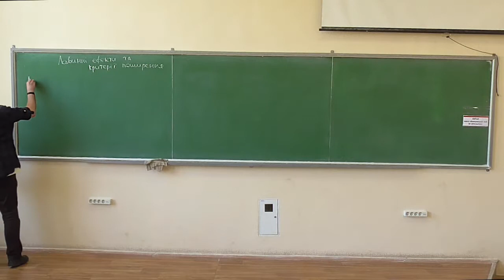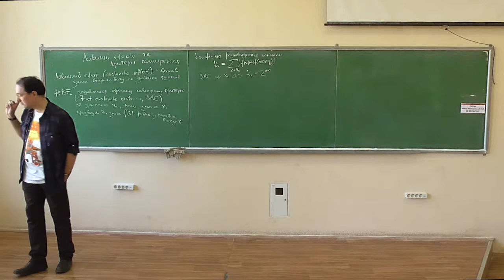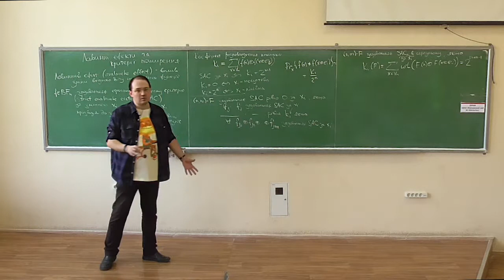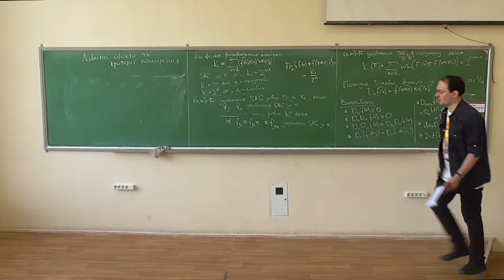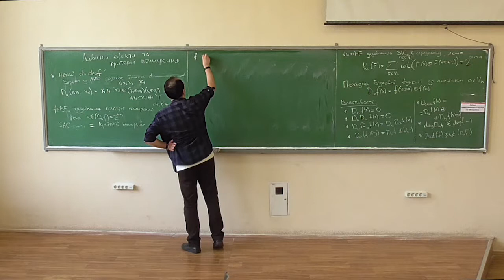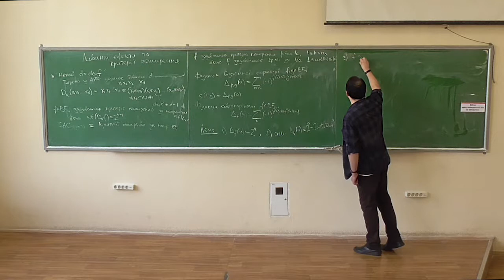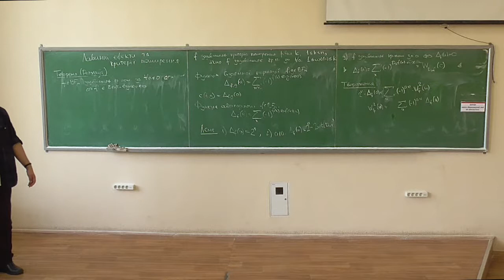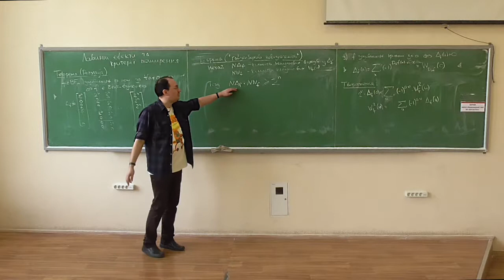Симетрична криптографія, лекція 13-1: лавинні ефекти та критерії поширення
Розглянуто такі питання:
-- визначення лавинного ефекту та строгого лавинного критерію;
-- коефіцієнти розповсюдження помилки;
-- лавинні критерії для багатовимірних булевих функцій;
-- похідна булевої функції за напрямком: визначення, властивості;
-- критерії поширення для булевих функцій;
-- функція взаємної кореляції двох булевих функцій; функція автокореляції булевої функції;
-- визначення критеріїв поширення через нулі функції автокореляції;
-- обчислення функції автокореляції через коефіцієнти Уолша;
-- теорема Ротхауза про критерії поширення бент-функцій (із доведенням);
-- "гайзенбергова невизначеність" -- співвідношення між кількістю ненульових елементів у спектрі Уолша та у значеннях функції автокореляції (без доведення).